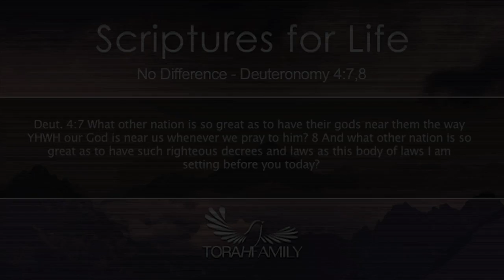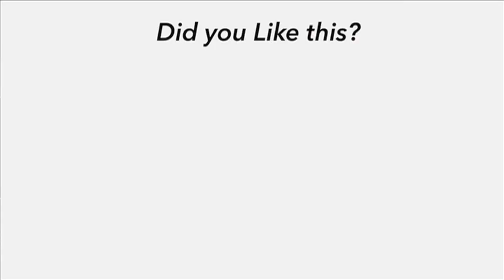Scriptures for Life | No Difference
Deuteronomy 4:7-8 What other nation is so great as to have their gods near them the way YHWH our God is near us whenever we pray to him?  8 And what other nation is so great as to have such righteous decrees and laws as this body of laws I am setting before you today?